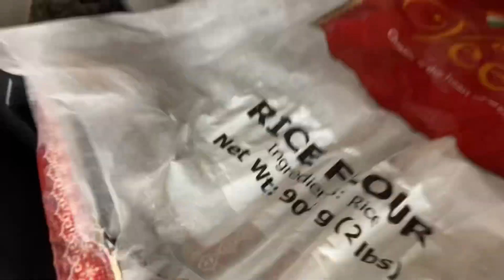my 3 vlog daliyvlog morning to lunch routinevlog festival special food modak dessert recipe